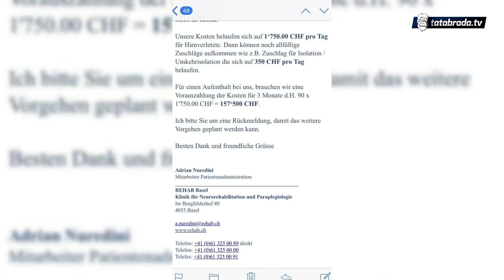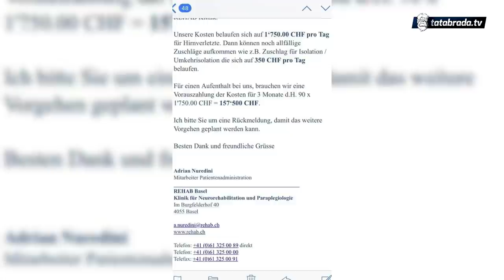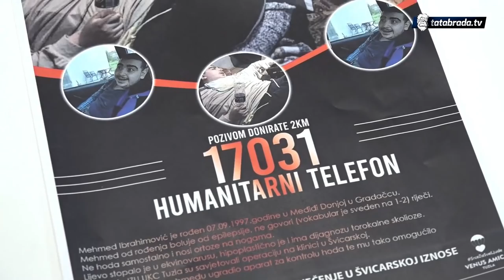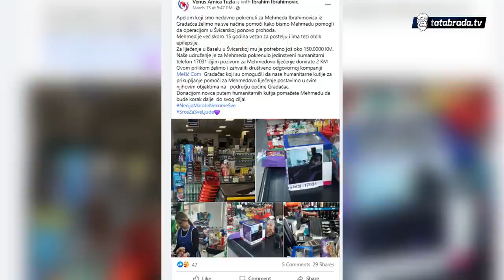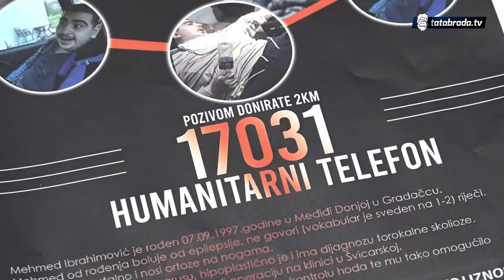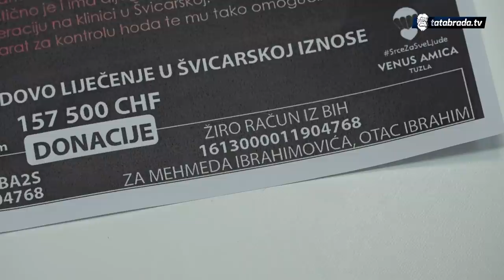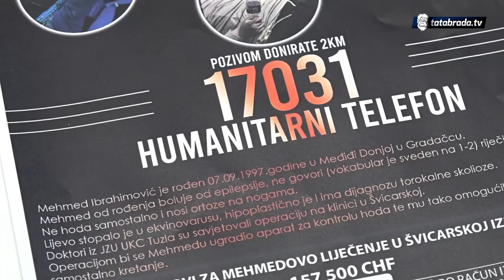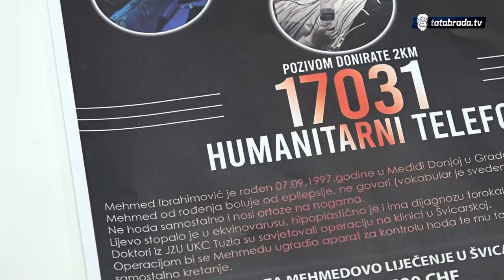Pomozimo Mehmedu da prohoda: 24-godišnjak već 14 godina vezan za postelju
INO UPLATE S NAZNAKOM RAIFFEISEN BANK, SWIFT CODE: RZBABA2S

ŽIRO RAČUN IZ BIH: 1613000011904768
ZA MEHMEDA IBRAHIMOVIĆA, OTAC IBRAHIM

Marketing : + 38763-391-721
ĆEHAJE B.B,
Srebrenik 75350